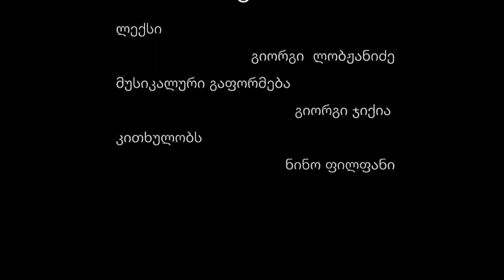გიორგი ლობჟანიძე - "ბუზი"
ლექსი - გიორგი ლობჟანიძე - "ბუზი"
კითხულობს - ნინო ფილფანი
მუსიკალური გაფორმება - გიორგი ჯიქია

დაუვიწყარი ფოტოსესია კახაბერ შარტავასთან.